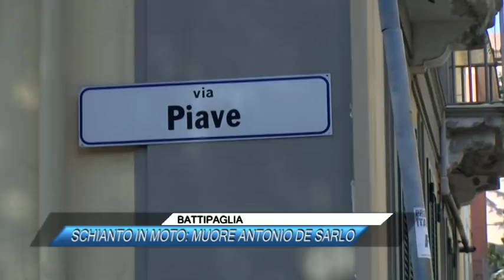BATTIPAGLIA, SCHIANTO IN MOTO MUORE ANTONIO DE SARLO